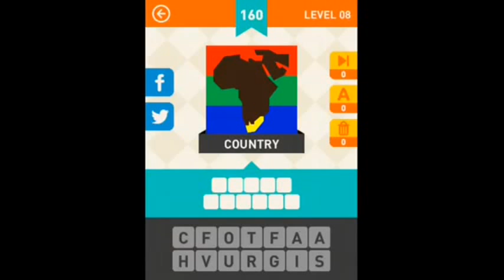Icon Pop Mania Level 8 Answers 156-179